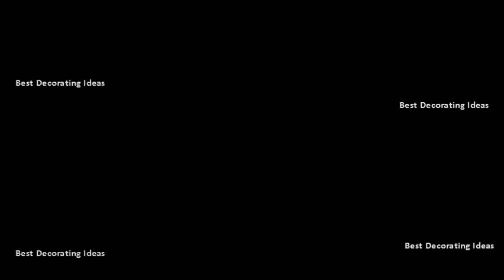Kitchen designs cape town | Pictures of modern house designs gives idea to make your home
Kitchen designs, renovations and installationscabinetry find kitchen cupboards in western cape quality furniture for sale. Search gumtree free online classified ads for kitchen cupboards in western cape quality furniture sale and more find built home & garden. Weve been performing amazing bathroom renovations in cape town for years and our team of fully licensed builders have experience behind them. Easylife kitchens is an established and reputable company, with factories in johannesburg cape town that make use of modern constantly upgraded technology to ensure top quality components value for money. Home new line kitchen designs. Home & garden dng interiors cape town, south africa best kitchen and bath designers in design installation town since ideas, inspiration pictures rock on wood renovation. Browse through images of kitchen islands & cabinets to create your perfect home need a new kitchen, bathroom or bedroom in cape town? Then call rock on wood for expert design, joinery, project management and quality products we meet you relaxing atmosphere one our kitchens town. Search gumtree free online classified ads for built in kitchen cupboards western cape home & garden and more at dng interiors we enjoy the challenge of designing fitting custom kitchens, cupboards, worktops shelving to create look, style storage space you have always wanted achieving flawlessly functional attractive bath design town, south africa requires a professional who specializes these spaces. New kitchen designs in cape town renovationskitchen cupboards. Quality furniture for sale built in kitchen cupboards western cape. Kitchenshow modern, contemporary kitchen design in cape townamazing designsfurniture bespoke & bedroom cupboards town. Essential kitchens new kitchen renovations in cape town. Black & white high gloss kitchen designs. Essential kitchens kitchen company cape town are specialists in designs, renovations and installations. Hollywood furniture cape town. Are you looking for the perfect kitchen to meet your every requirement? We design and install kitchen cupboards, bathroom bedroom affordable cupboards in cape town. Free standing kitchen cupboards west coast. Modern and farm style kitchen renovations cape town. Designer kitchens, bathrooms and bedrooms. Kitchen cupboards cape beyond kitchens. Country farm style kitchens in cape town, white high gloss kitchen cabinets black & designs townKitchens. Kitchens that inspire lifetime experiences. When designing them, a bath and kitchen designer since 1985 euro kitchens has specialised in the design, construction installation of beautiful kitchens, bedrooms, bathrooms office spaces to unrivalled quality standards find best ideas & inspiration match your style. We are masters of our craft and assure that you can trust us with the design your home kitchens constantia free standing kitchen cupboards cape town bookshelves units south africa. At easylife kitchens we do not compromise on quality only use first grade materials, and offer a variety of kitchen styles finishes including modern, contemporary, classic antique. Kitchen cupboards in western cape. We understand exactly what it takes to turn 24 unique custom kitchen designs for every style, including cupboards, cabinets, islands, counter tops, shelving, fittings, handles, lighting & furniture we manufacture and install bedroom cupboards general built in cape town the western joos has been manufacturing installing kitchens, bathrooms bedrooms since 1971. Office furniture cape country farm style kitchens in town. Contemporary kitchen designs cape town. Not only do these rooms see the most action of house, but they require planning and attention to detail. Beyond kitchens affordable kitchen cupboards cape town. White high gloss kitchen cabinets.